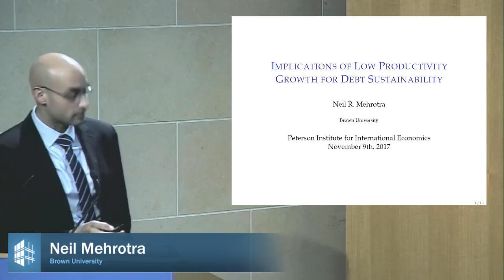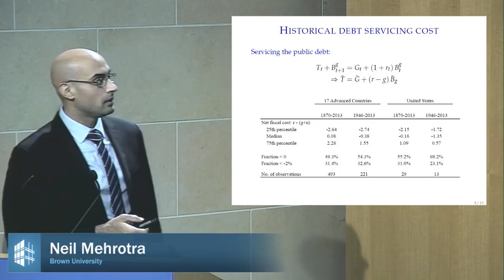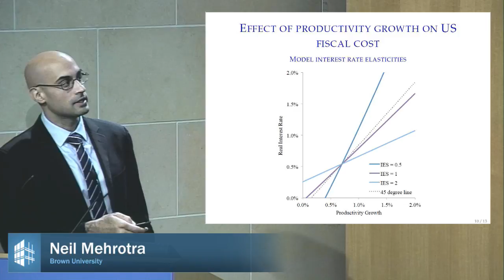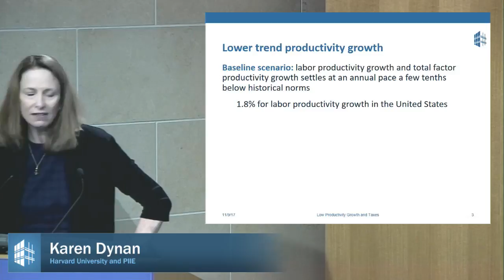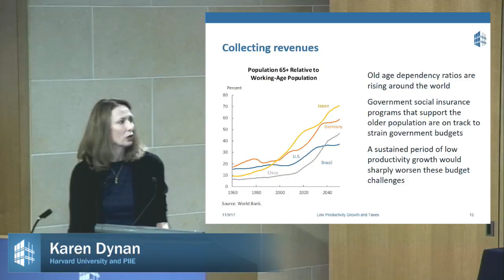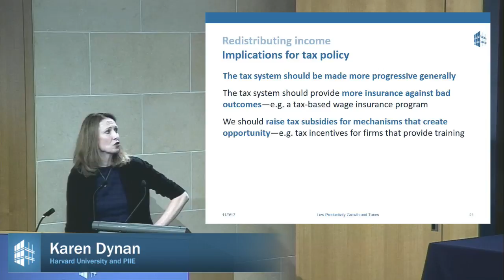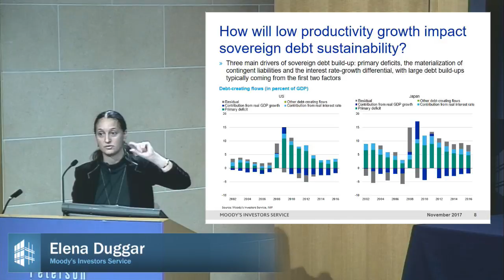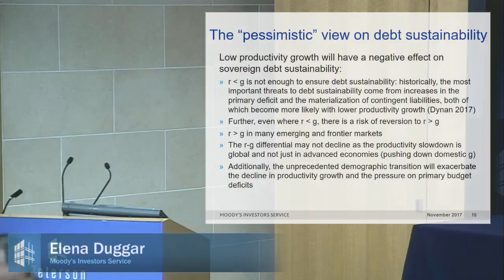Policy Implications of Sustained Low Productivity Growth: Panel 1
The Peterson Institute for International Economics (PIIE) held a major research conference on the "Policy Implications of Sustained Low Productivity Growth" on November 9, 2017. Adam S. Posen, PIIE, opens the conference, followed by panel 1, "Public Debt and Taxation," moderated by William R. Cline, PIIE. Presenters include Neil Mehrotra, Brown University, and Karen Dynan, Harvard University and PIIE. The discussant is Elena Duggar, Moody's Investors Service. For more information and to download conference papers,